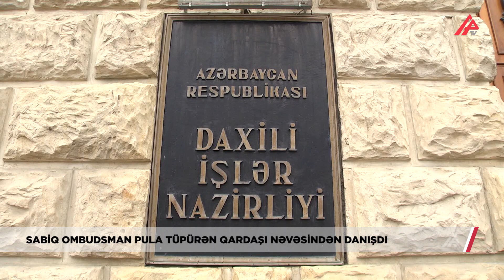Elmira Süleymanova ilə pula tüpürən gənci nə bağlayır?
Ötən gün bir manatlıq əsginasa tüpürərək, ödəniş terminalına daxil edən gəncin hərəkəti ictimaiyyətdə ciddi rezonans doğurdu.

Dövlət atributumuza qarşı hörmətsizlik və iyrənc hərəkət edən Gəray İsgəndərli adlı gənc sosial şəbəkələrdə sərt tənqid edilib. Hətta onun məsuliyyətə cəlb olunması üçün çağırış edilib.

Təəccüb doğuran məqam isə sözügedən gəncin sabiq ombudsman Elmira Süleymanovanın qardaşı nəvəsi olmasıdır.

Məsələ ilə bağlı eksklüziv olaraq APA TV-yə danışan İctimai xadim, sabiq ombudsman Elmira Süleymanova faktı təsdiqləyib: “Əslində yazmışdılar ki, mənim nəvəmdir. Sonradan üzr istədilər. Amma ki, uşağın mənim uzaq qohumum olması bir həqiqətdir. İndi mən də zəng edib soruşuram ki, bu hadisə necə oldu axı? O, həm savadlı, həm də tərbiyəli uşaqdır, həm də tələbədir. Deyir vallah tüpürməmişəm, üfürmüşəm. Uşaq ki, uşaqdır... Mənim qardaşımın nəvəsidir.  Amma mənim həyatım belə qurulub ki, mən doğmalarım, nəvə və nəticələrimlə belə görüşə bilmirəm. Yalnız telefon əlaqəsi saxlayıram. Mən həmişə o uşağın xoş sözünü eşitmişəm.

- Özü etiraf etdi ki, belə bir hərəkət edib?

Bəli, etiraf etdi, amma dedi ki, deyilən şəkildə olmayıb. Deyir üfürmüşəm. Bütün hallarda axmaqlı edib. Xətadır, şeytan işi!”

Məsələyə, DİN- in Mətbuat Xidmətinin KİV və İctimaiyyətlə əlaqələr şöbəsinin rəisi Elşad  Hacıyev də münasibət bildirib:

“Pul nişanına hörmətsizlik edən şəxs müəyyən olunaraq, polis orqanına çağırılıb. Paytaxt sakini Gəray İskəndərovla profilaktiki söhbət aparılmaqla, bu əməlin neqativ hərəkət olması onun diqqətinə çatdırılıb. O, bu əməlindən peşman olduğunu bildirib, sosial şəbəkələrdə yayılan həmin görüntülərə görə üzrxahlıq edib”, - deyə Elşad Hacıyev qeyd edib.